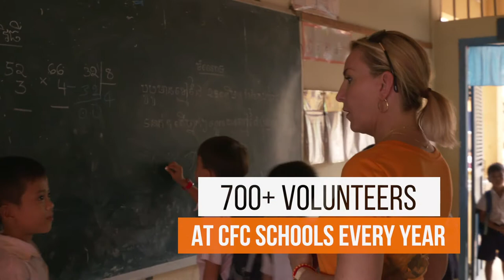CFC Message to Chatsworth International School, April 2020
I short video about the work Caring for Cambodia does to educate more than 6,800 students annually in Siem Reap, Cambodia. Includes a special message from CFC Founder & CEO Jamie Amelio to our longtime partner Chatsworth International School in Singapore for their special virtual concert and fundraiser amidst the Covid-19 pandemic.